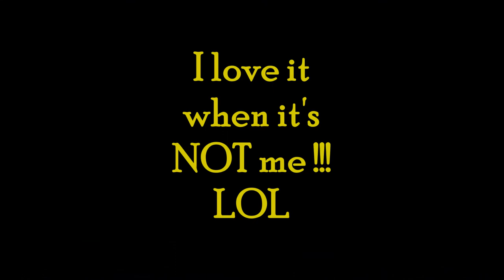Clearview Expressway Speeder Caught on Dashcam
Perfect timing for me. This guy was going about 70 MPH in a 50 MPH zone. I always go 62 MPH and never have a problem. This cop sits there all the time!